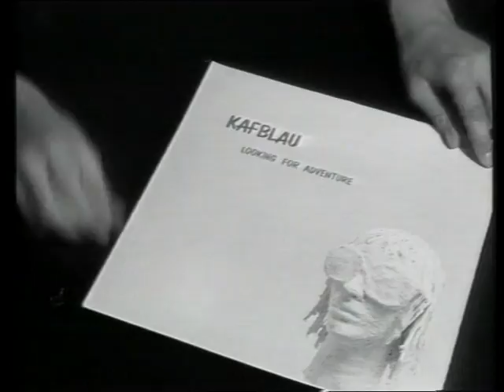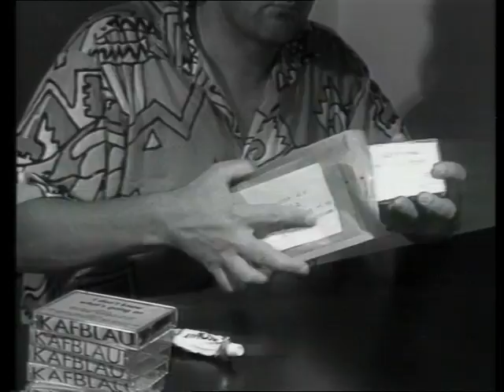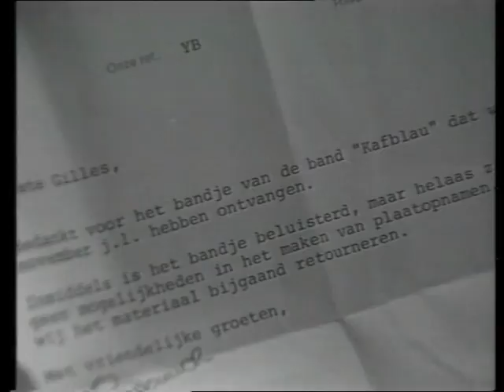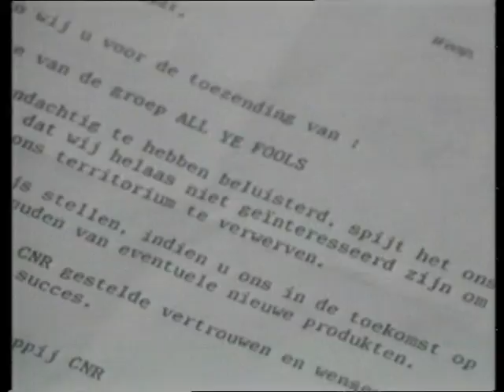bylobith deel 1